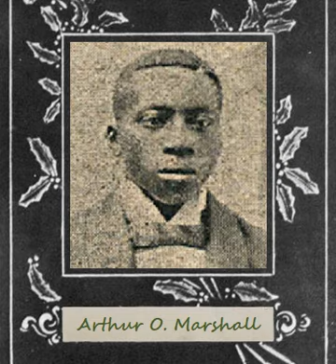Arthur Marshall: Select Works (Ragtime)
Born November 20th, 1881 in Pettis County, Missouri, Arthur Marshall would go on to become a prominent yet quiet figure in the world of Ragtime, tying his story together with the likes of Scott Joplin & even high school classmate & future composer, Scott Hayden. At his early age, the Marshalls had moved into the fairly new town of Sedalia, mainly because black children were allowed to attend school nine months a year there as opposed to the three months they were allowed elsewhere. In fact, upon Sedalia's early days of development, it's been said that the townspeople were reportedly more accepting of African Americans, giving Marshall room to comfortably attend primary education.

By the time Scott Joplin had first arrived in Sedalia, Marshall was only fifteen years old. And after seeking out lodging for his new town to call home, he had moved in with the Marshalls, from where Arthur was able to showcase his unique piano technique and a gift for syncopation, having taken private lessons in classical music years before. With Joplin's new career in Sedalia as a piano tutor & instructor, he took on Marshall as his protégé and together helped him form his first published (duo) piece: Swipsey Cakewalk. Joplin had even helped young pianist earn himself a job at the now-famous Maple Leaf Club during its single year of existence in 1899. It was there that Marshall reportedly got into a fight on October 1 with Ernst Edwards over his girlfriend. The fight was taken from downstairs in the club into Main Street where Marshall allegedly beat Edwards with a cane, the latter responding with a drawn gun and causing Marshall to flee, ending the fight.

Getting back on point however, Marshall had continued his passion of music and began it's studies at George R. Smith College from Joplin's encouragement. From there, his studies would further propel Marshall's reputation as an outstanding local musician. While still in college, he traveled with McCabe's Minstrels for nearly two years, playing during intermissions & helping cover his school expenses by playing ragtime in public venues, dances and special occasions. He also played where work was available; in the brothels, where substantial tips regularly exceeded his standard wage by a great deal. Despite eventually graduating from the Teacher's Institute with a license, Marshall had enjoyed pursuing a the career & lifestyle of a musical performer, playing in various tours and contests, both in St. Louis and at places such as Chicago.

From 1901 to 1902, Marshall had moved in with Scott Joplin & the Hayden's in St. Louis, along with Scott Hayden, Hayden's wife Nora, Joplin's wife Belle, and Joplin's brother Will, granting him access to eventually work at greater venues such as the St. Louis World's Fair in 1904. Having worked with publisher John Stark as Joplin had for his own Maple Leaf Rag, Arthur even managed to get a nominal royalty deal and $50 payment from Stark on three of his solo works; Kinklets, Ham And!, and The Peach. However, when it came to negotiating with Stark on The Pippin, the publisher, or possibly his son Will, was less amenable to such a deal, and Marshall had to accept an outright payment of $10 and 200 copies of the published work, making it apparent he may have been making more for his playing than he did for his compositions.
Timestamps:
0:00:00 - Swipsey Cakewalk [With Scott Joplin] (1900)
0:03:43 - Kinklets (1906)
0:07:25 - Lily Queen [With Scott Joplin] (1907)
0:10:31 - Missouri Romp (1907)
0:15:09 - Ham and ! (1908)
0:18:52 - The Peach (1908)
0:22:41 - The Glory of the Cubs [Lyrics by F. R. Sweirngen] (1908)
0:25:47 - The Pippin (1908)
0:28:52 - Century Prize (c. 1966)
0:32:33 - Little Jack's Rag (Posthum. 1976)
Music composed by Arthur O. Marshall with performances by Guido Nielsen with his album "Scott Joplin: The Complete Works (Rags, Waltzes & Songs)," James Marshall with his album "Classic Piano Rags Collection," Richard Egan with his albums "Missouri Romp" & "From the Land of Ragtime" Bryan Wright with his album "Syncopated Musings: Classic Piano Rags And Ragtime Waltzes" & Max Morath with his album "The World Of Scott Joplin"

Music description provided & written by Bill Edwards

This video is solely for the purposes of compiling and sharing the music of Arthur O. Marshall and in no way or means is being used for monetary purposes.